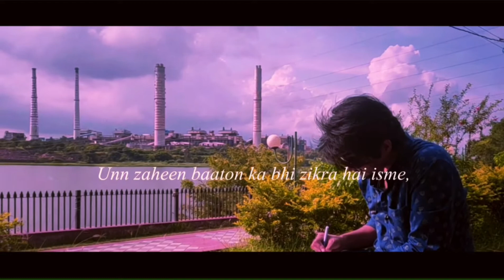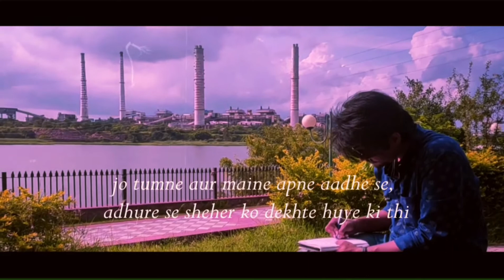Tumhein Likh Raha Hu | Lyrical Poetry | Parakram Singh